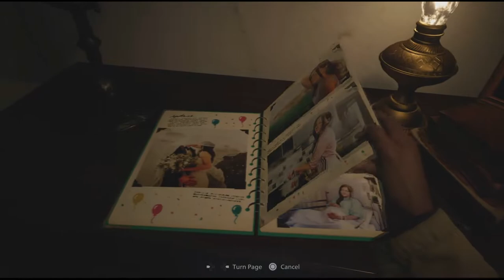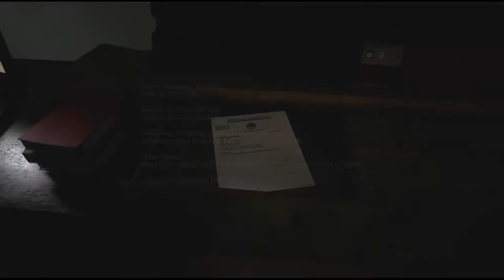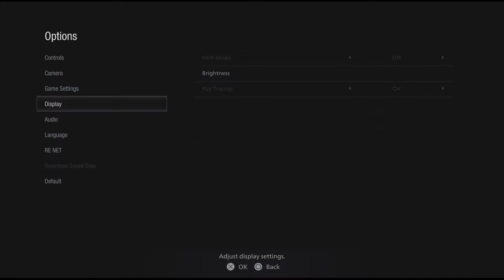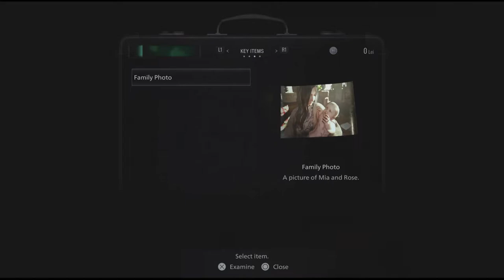Resident Evil Village | Playthrough Part 1 | This is a Vision, I'm Almost Certain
Intro by Desarae Gonzalez
Channel Art by Adriana Hernandez
Outro Song by Stars29 - God is Big